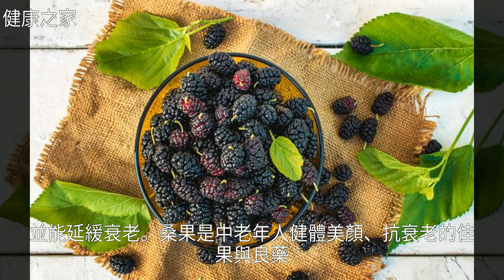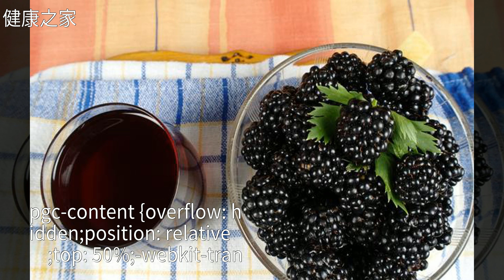3分錢的滋補“猛將”，快速補充“男人之氣”，腎年輕18歲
3分錢的滋補“猛將”，快速補充“男人之氣”，腎年輕18歲3分錢的滋補“猛將”，快速補充“男人之氣”，腎年輕18歲水 果 , 桑 椹 , 美 容 , 護 膚 , 美 體